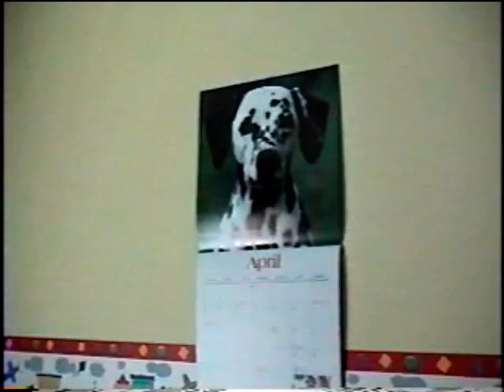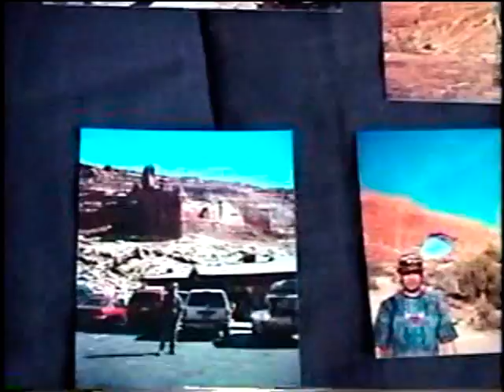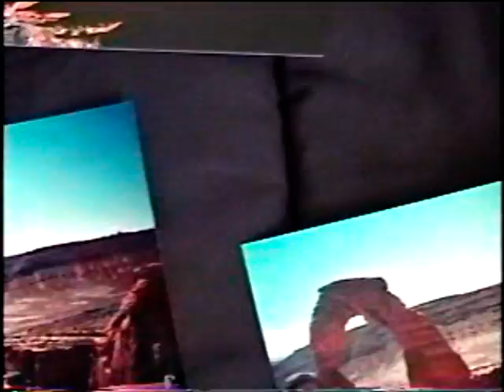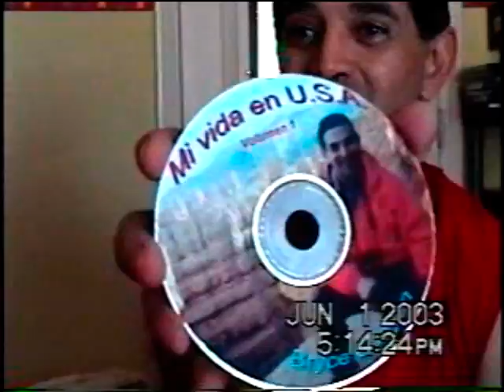Monologo ...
Conversaciones conmigo mismo, recordando a mi familia, amigos y seres queridos .